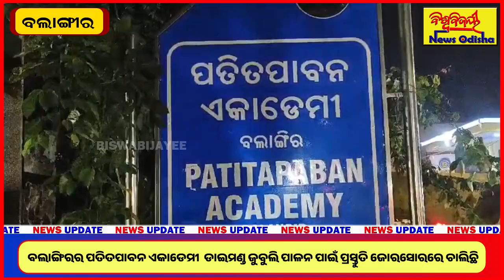ବଲାଙ୍ଗିରର ପତିତପାବନ ଏକାଡେମୀ ଡାଇମଣ୍ଡ ଜୁବୁଲି ପାଳନ ପାଇଁ ଚାଲିଛି ପ୍ରସ୍ତୁତି | BALANGIR | BISWABIJAYEE